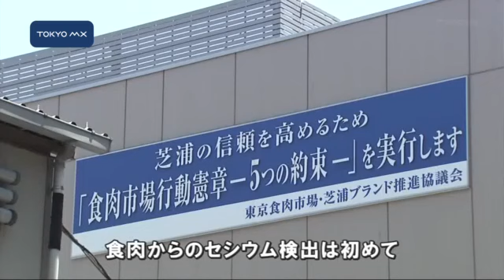福島の牛 東京に出荷の11頭から放射性セシウム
福島県から東京に出荷された牛1頭から食品衛生法の暫定規制値を超える放射性セシウムが検出された問題で、同時に出荷された残り10頭からもセシウムが検出されました。
　検査した東京都によりますと、6日に福島県南相馬市の緊急時避難準備区域から芝浦の食肉処理施設に搬入された牛11頭から暫定規制値である1キロ当たり500ベクレルの3倍から5倍以上に当たる1530〜2800ベクレルの放射性セシウムが検出されました。食肉から暫定規制値を超える放射性セシウムが検出されたのは初めてです。
　これらの牛は流通していません。出荷前の検査では放射性物質は検出されませんでした。福島県は南相馬市からの食肉用の牛の移動
■■↓全文を見る■■